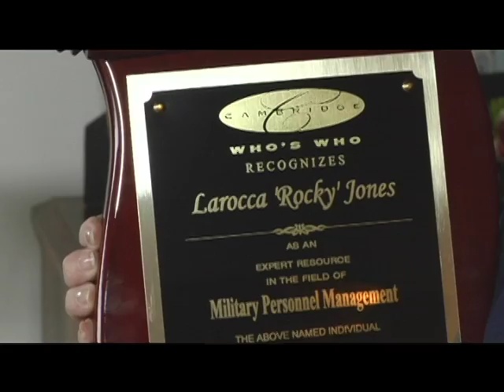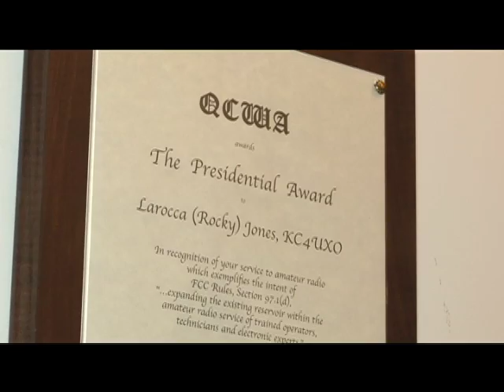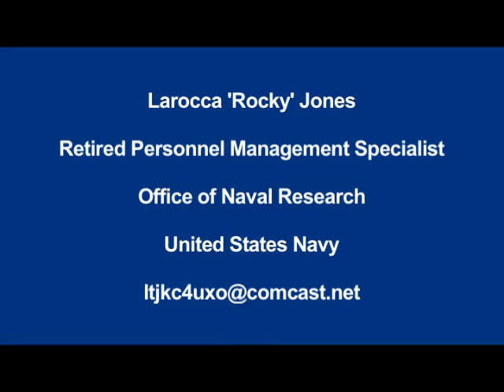Larocca 'Rocky' Jones Talks with Cambridge Who's Who about her Career Success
"Hello, my name is Larocca Jones. 'Rocky' is my nickname." This was the greeting with which Cambridge Who's Who was presented during Ms. Jones' most recent interview with the registry. "As far as my life has been - professional[ly], personal[ly] or educational[ly] - I don't think I'd change a thing because I've learned from every aspect of my life," she commented. Indeed, Larocca Jones has led an exceptionally successful professional life. Now retired following her 35-year tenure with the federal government, she spent the majority of her career working with the United States Navy as a Personnel Management Specialist.
Aside from her work with the military, Ms. Jones was fortunate enough to travel the world through her participation in several mission trips. After being exposed to a book about angels by a close friend, she notes becoming "utterly fascinated with the subject." Thus, she established the Angel Circuit through which she conducts lectures on angels. To date, Ms. Jones has given 28 presentations on the heavenly protectors and two sermons. She is also an active supporter of the American Red Cross, through which she has donated a remarkable 18 gallons of blood over the years.